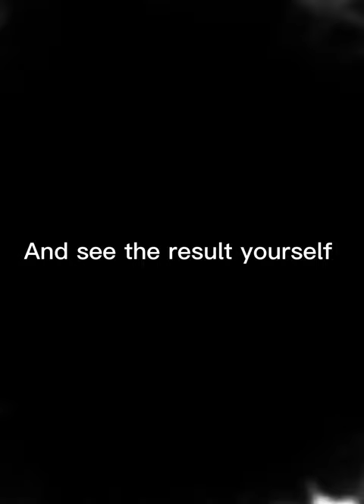Automated Ads Generating Tool by using AI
Signup AdCreative for 7 days 100% free and claim your $500 Ads Credit Today!